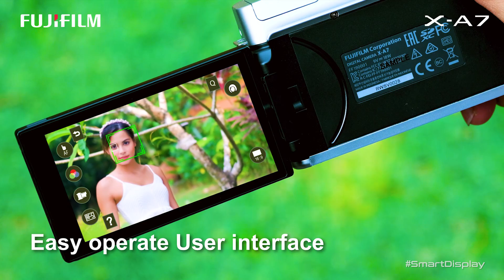FUJIFILM X-A7 Promotional Video - Smart Display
Advance your photography and make an impression with the X-A7. Simple, familiar controls at your fingertips let you create stunning results that tell your unique story.